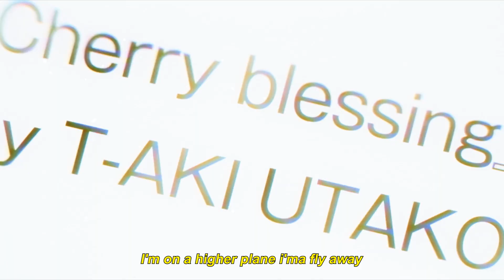James Colt - Wide Awake [AMV with Lyrics] (Prod. Dunna)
💕 support him 💕

💕 lyrics 💕

can't forget your face
in my head it's ingrained and stained
so just give me more space and room
before another mistake occurs
and I get replaced in turn
I learned it's okay to hurt
sometimes somedays r just the worst
when u feel so drained
hold on with ur strength and keep ur faith
you've gotta trust in fate
and heavens gates for heavens sake
I hate the way I break everything
gotta hold my own before its too late
I can't sleep I can't eat feel no peace still lonely
these days all repeat got no hope got no dreams
I'm wide awake I'm wide awake
no time to wait no time to waste
I'm wide awake my eyes are glazed
I'm on a higher plane I'ma fly away (woah)
yeah I miss u but won't call u back I won't call u back I won't call u back
in the morning when it's all over and it's said and done
and you're not the one for me
I'm not with you
all those trust issues and problems let loose
that I'd misuse
I just can't control
just can't get a grasp
I can't get a hold
got a hole near my soul where my heart was
it got crushed to crumbs just like star dust
she said I'm proud of u you've come far love
but I can't be yours you broke our trust
I'm on a higher plane i'ma fly away
I'ma fly away
I'ma fly away
I'ma fly away